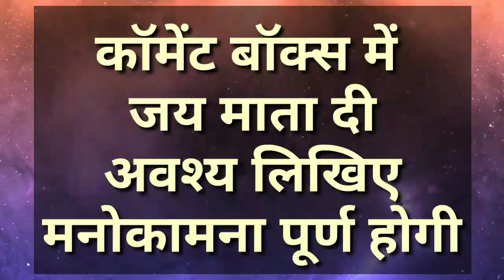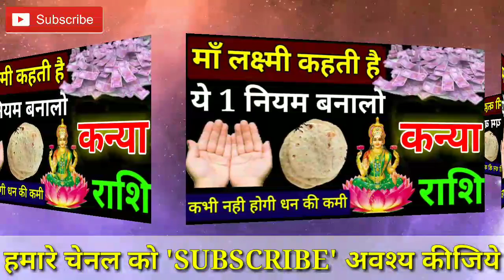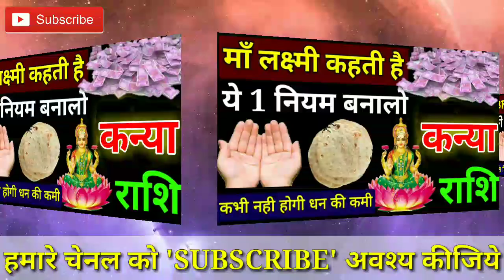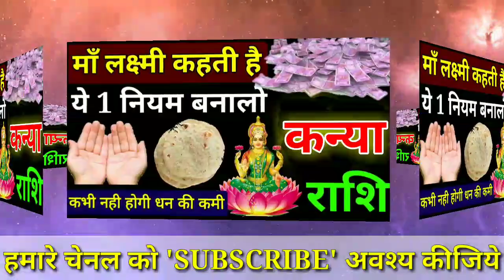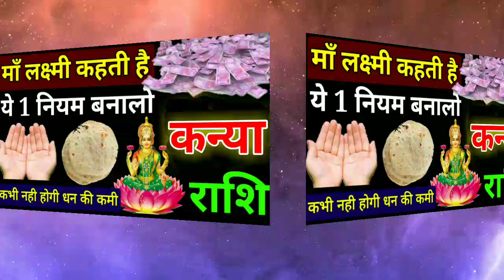कन्या राशि स्वयं माँ लक्ष्मी कहती है घर में यह 1 नियम बनालो फिर कभी नही होगी धन की कमी | Kanya Rashi